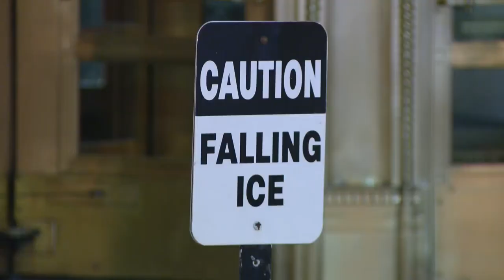Deep freeze in Chicago region leaving locals, visitors on high alert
Despite the dangerously cold condition, locals and visitors braved the bone-chilling winds — some for the first time.